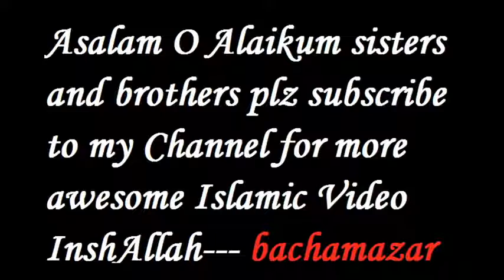A Catholic sister asked Yusuf Estes Why he accepted Islam ?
We will show them Our Signs in the universe, and in their ownselves, until it becomes manifest to them that this (the Quran) is the truth. Is it not sufficient in regard to your Lord that He is a Witness over all things?
Glorious Quran [41:53].

As for those who strive hard in Us (Our Cause), We will surely guide them to Our Paths (i.e. Allah's Religion - Islamic Monotheism). And verily, Allah is with the Muhsinun (good doers)."
Glorious Quran [29:69].

Or [the state of a disbeliever] is like the darkness in a vast deep sea, overwhelmed with a great wave topped by a great wave, topped by dark clouds, darkness, one above another, if a man stretches out his hand, he can hardly see it! And he for whom Allah has not appointed light, for him there is no light.
Glorious Quran [24:40].

Say (O Muslims), "We believe in Allah and that which has been sent down to us and that which has been sent down to Ibrahim (Abraham), Isma'il (Ishmael), Ishaque (Isaac), Ya'qub (Jacob), and to Al-Asbat [the twelve sons of Ya'qub (Jacob)], and that which has been given to Musa (Moses) and 'Iesa (Jesus), and that which has been given to the Prophets from their Lord. We make no distinction between any of them, and to Him we have submitted (in Islam)."
Glorious Quran [2:136].
Who Is Allaah ?
Glorious Quran [112:1-4].
Surat Al-'Ikhlāş (The Sincerity) - سورة الإخلاص
بسم الله الرحمن الرحيم
112:1
Say (O Muhammed ): "He is Allah, (the) One and Only.
112:2
"Allah-us-Samad (The Self-Sufficient Master, Whom all creatures need, He neither eats nor drinks).
112:3
"He _begets not, nor was He _begotten;
112:4
"And there is none co-equal or comparable unto Him."
That's is the One TRUE Real God.
Read a brief discussion on litmus _test of The True GOD.
Verily, the likeness of 'Iesa (Jesus) before Allah is the likeness of Adam. He created him from dust, then (He) said to him: "Be!" - and he was.
Glorious Quran [3:59].